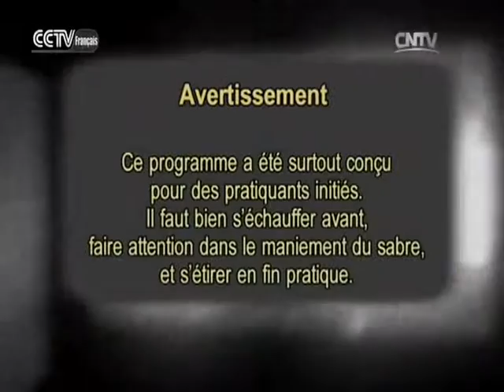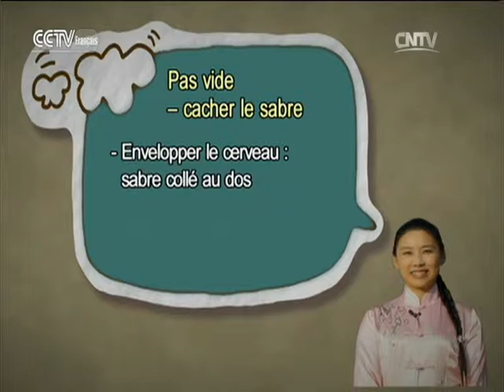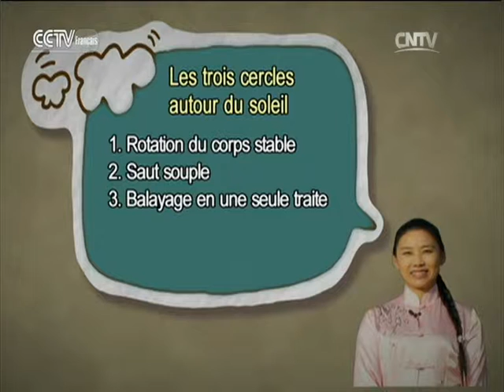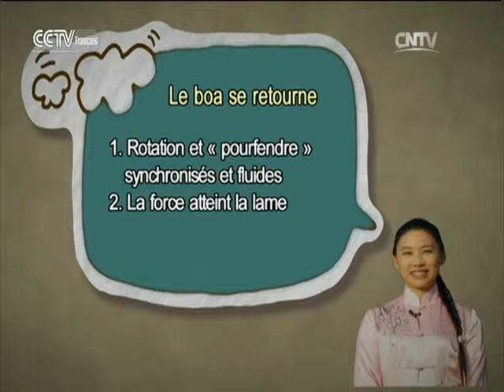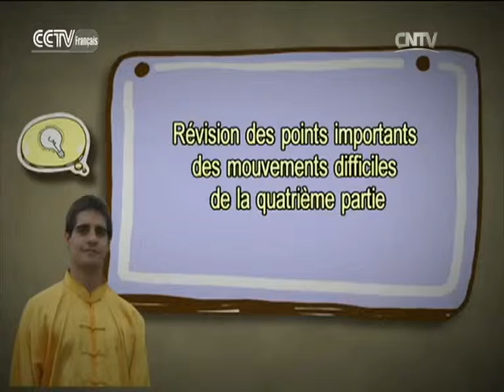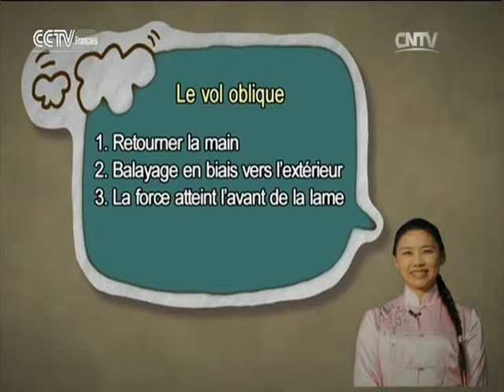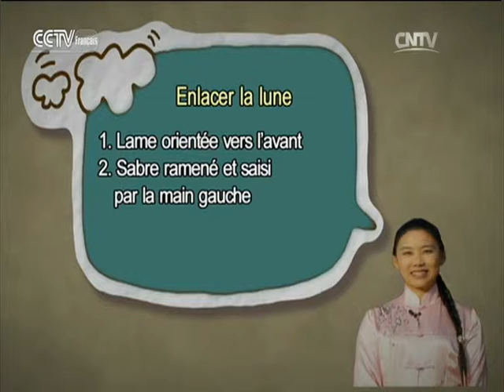Kung-fu 04/29/2016 Sabre du taiji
Apprenons du vrai Kung-fu chinois avec CCTV-F.